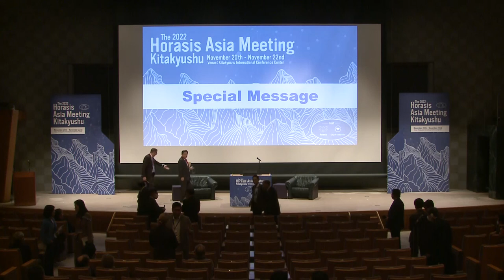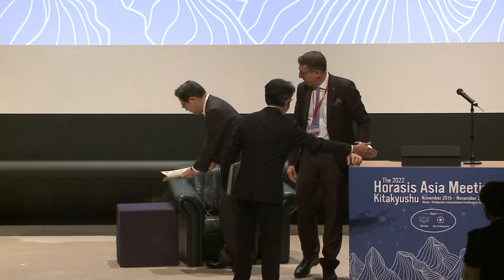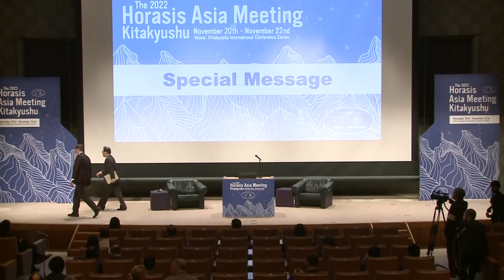Special Message: Towards the Realization of a Green Society Horasis Asia Meeting 2020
The people of the globe, while mired in many issues, are waking up to the real issues of climate change and the need to meet all the goals of the SDGs. Mayor Kenji Kitahashi and Horasis Chairman Frank-Jürgen Richter share their philosophy on the realization of a Green Society.
• Kenji Kitahashi, Mayor of Kitakyushu, Japan
• Frank-Jürgen Richter, Chairman, Horasis, Switzerland